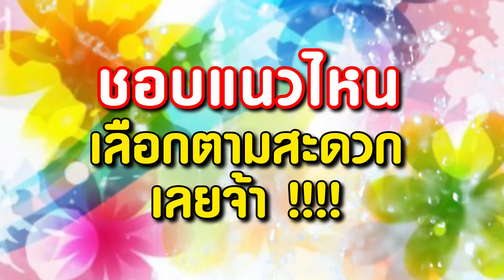เปิดวาร์ปท่าเต้นศิลปิน Rsiam สงกรานต์นี้เอามันส์หรือเอาฮา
เทศกาลแห่งความสนุกสนานใกล้จะมาถึงอีกแล้วจ้าา สงกรานต์ปีนี้ศิลปินอาร์สยามเขาก็ขอมาเสนอท่าเต้นที่เรียกได้ว่า จะเอามันส์หรือเอาฮา เอ่อ..ก็ไม่แน่ใจเหมือนกันนะ ต้องไปดูกันเอง ใครจะเต้นตามก็ไม่ว่ากันจ้า 555555